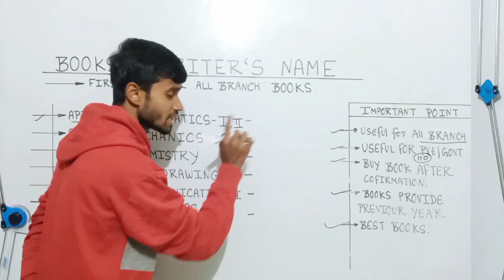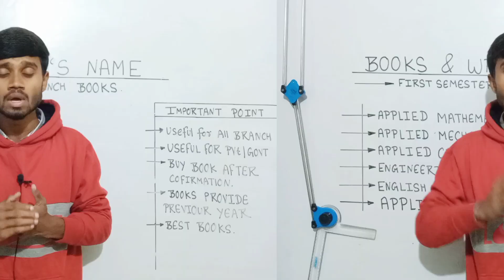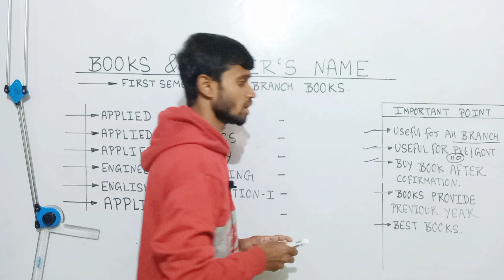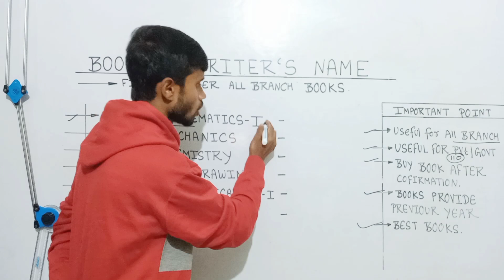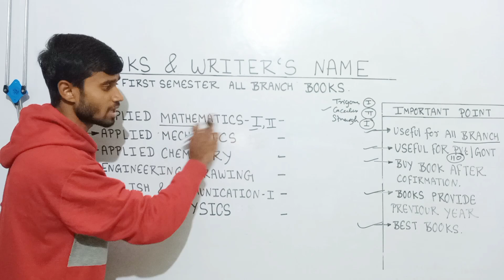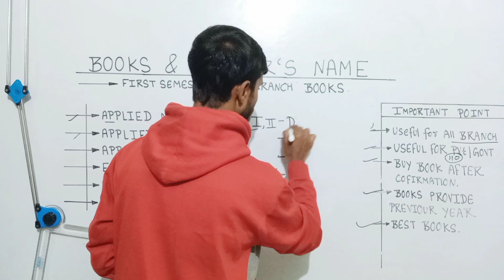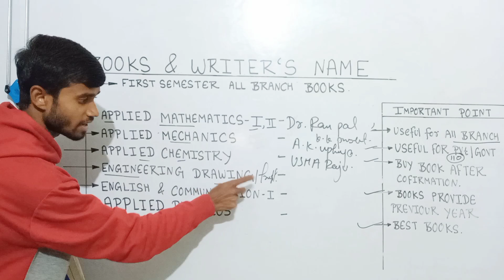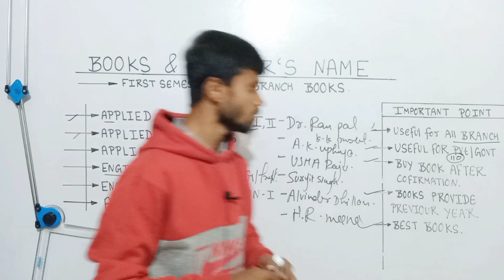Delhi Polytechnic 2021 : Books & Writer's Name | First Semester For All Branch | Govt & Pvt College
Delhi Polytechnic 2021 : Books & Writer's Name | First Semester For All Branch | Govt & Pvt Clg College

dseu.ac.in